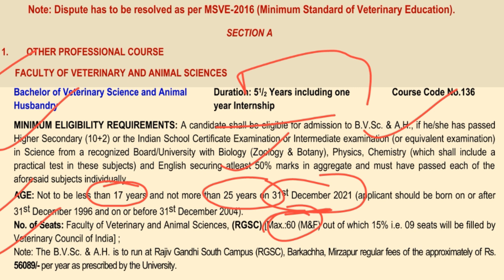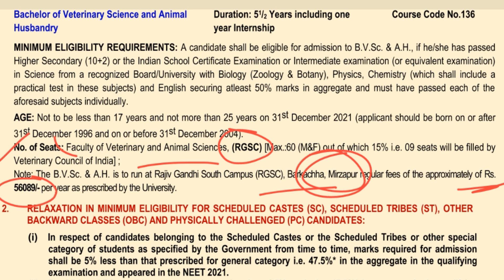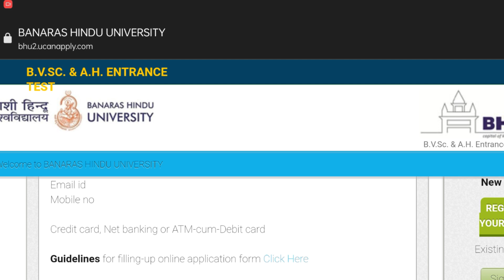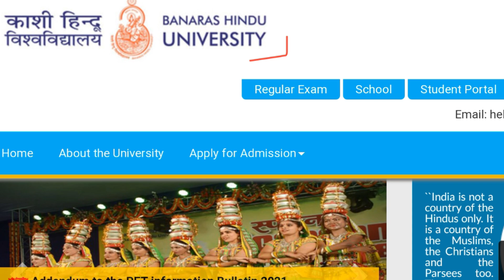BHU Veterinary Application form 2021 | BHU Veterinary Registration 2021 | NEET 2021 | krishi Kranti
BHU Veterinary application form 2021 | NEET Bvsc & AH Admission | Veterinary Registration 2021 | krishi Kranti

Worried about cutoff?
Don't worry here last year counselling cutoff

Search  ⚠️
bvsc counselling 2021,bvsc cut off marks 2021, pvt 2021,VCI Counselling,VCI Counselling 2021,VCI Counselling Schedule 2021.VCI Counselling 2021 dates,bvsc admission process 2021,bvsc Counselling date 2021,veterinary admission 2021